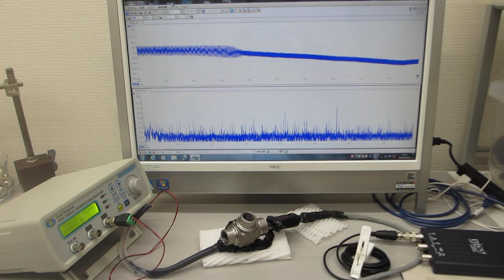超音波の伝搬特性を利用した表面検査実験（超音波システム研究所）